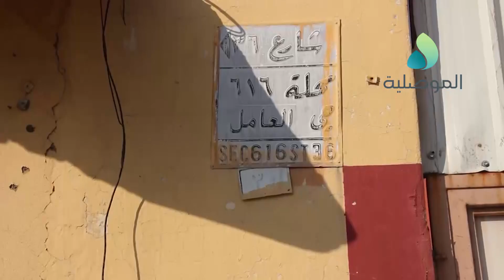شكاوي من انتشار الانقاض وتراكم النفايات واثار الضربات الجوية في حي العامل بايمن الموصل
شكاوي من انتشار الانقاض وتراكم النفايات واثار الضربات الجوية في حي العامل بايمن الموصل ومطالبات بمعالجتها